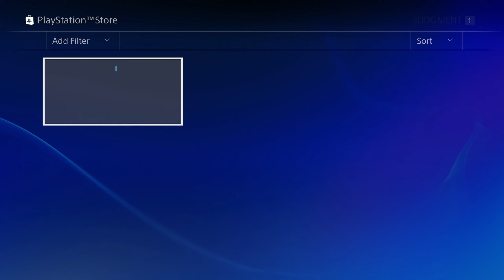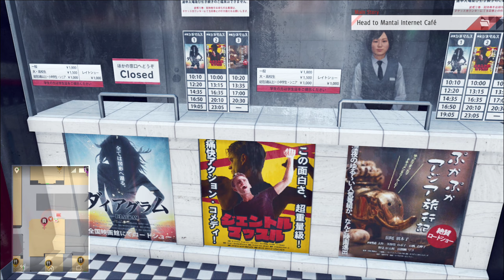Judgment [PS4][Japanese Audio] - 2